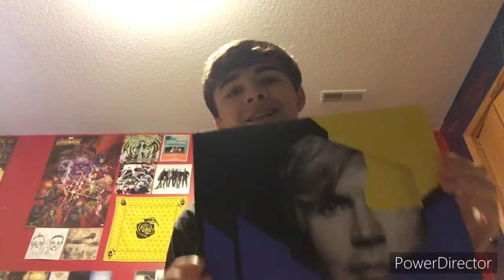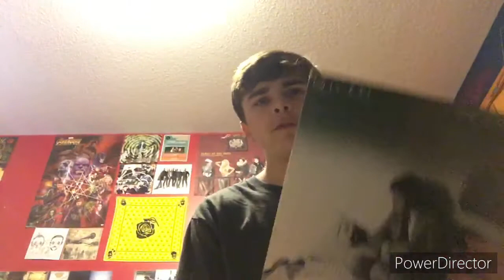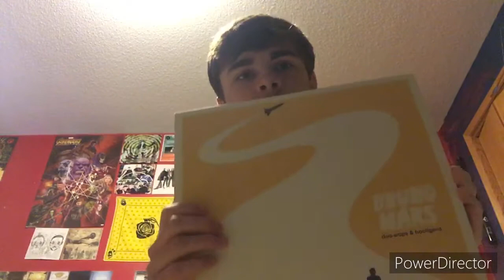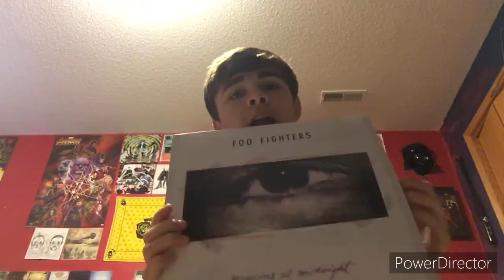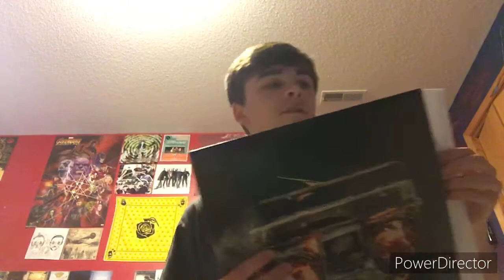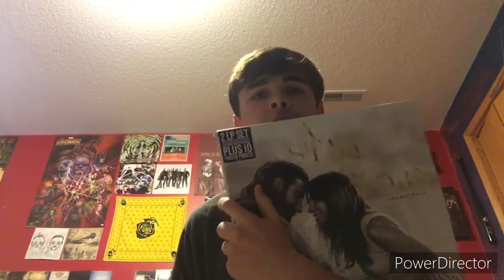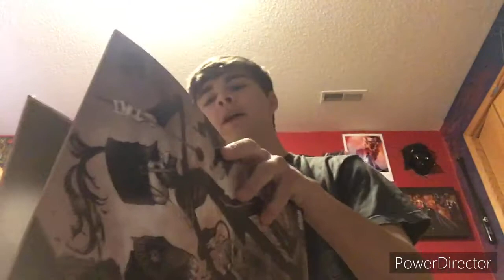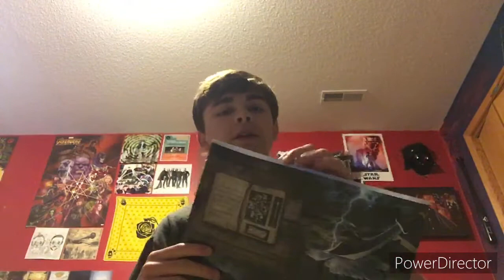“My Vinyl Collection Pt. 1” (A-O)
The part one video of My Vinyl Collection.